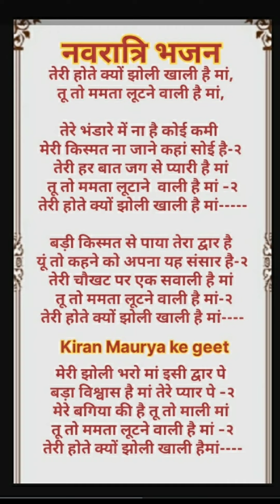तेरी होते क्यों झोली खाली है मां//दुर्गा जी का भजन//माताजी का भजन//नवरात्रि स्पेशल भजन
devi geet
bhajan Navratri special geet
Durga ji ka geet